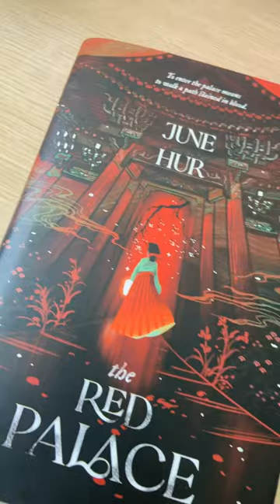I’m so glad I was able to get this red palace dust jacket!! 😍